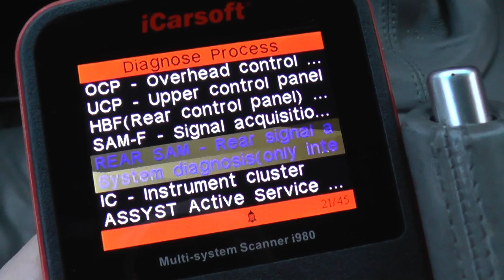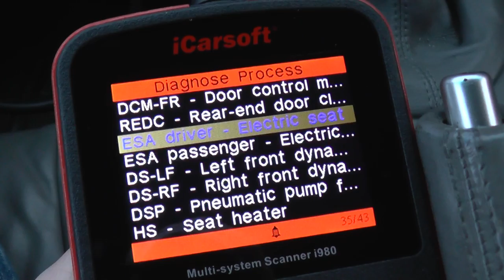Mercedes R Class i980 iCarsoft Multi System Diagnostic Scanner